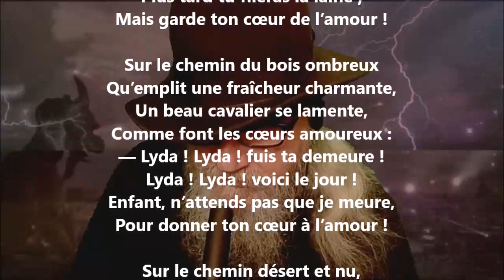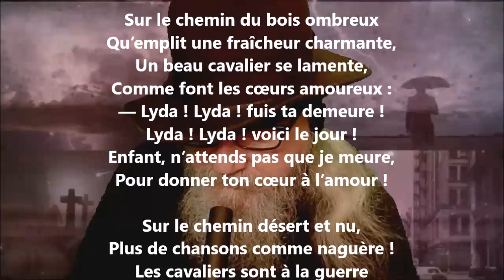Lyda - Armand Silvestre lu par Yvon Jean